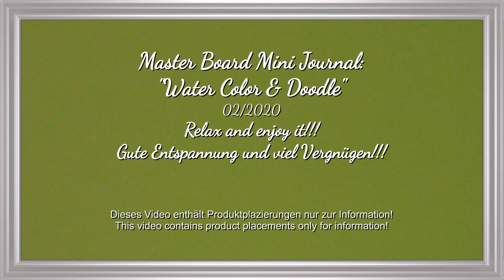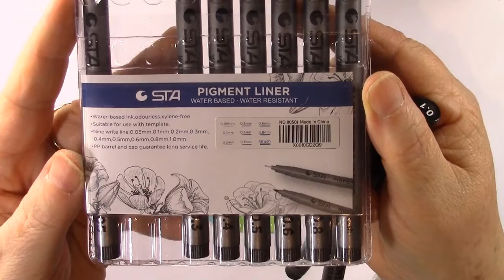Master Board Mini Journal - "Water Color & Doodle" 1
Mixed Media Project:
Master Board Mini Journal
"Water Color & Doodle"  1
02/2020

Real Time - Echtzeit

Relax and enjoy it!!!
Viel Vergnügen und gute Entspannung!!!